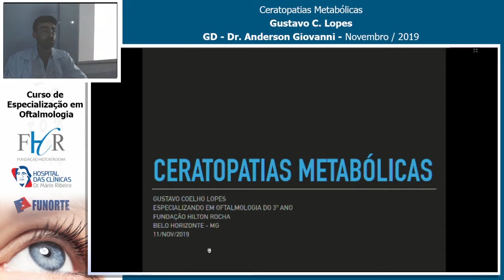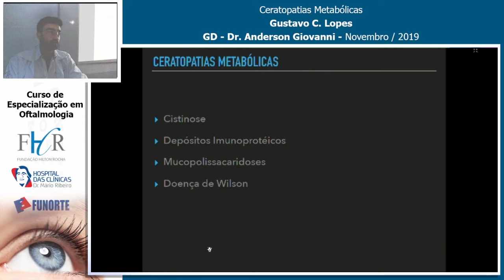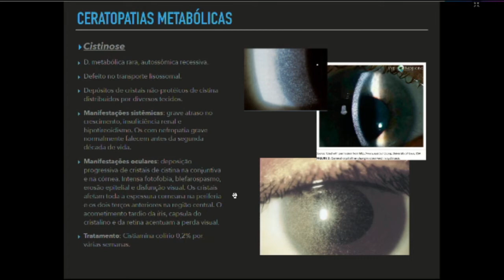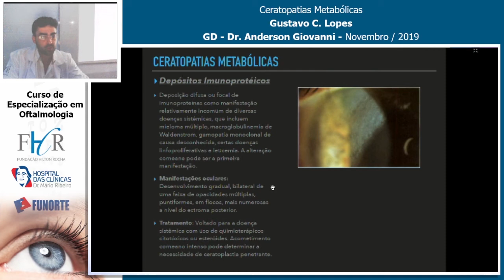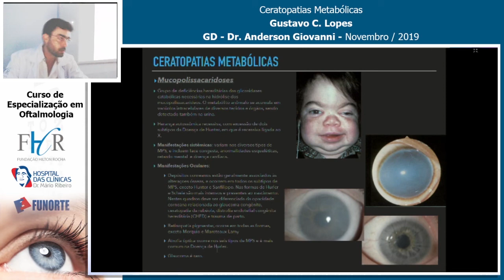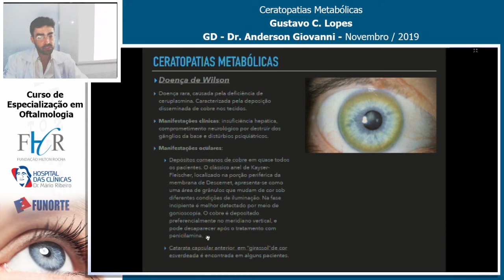Ceratopatias Metabolicas - Gustavo Cruz - GD